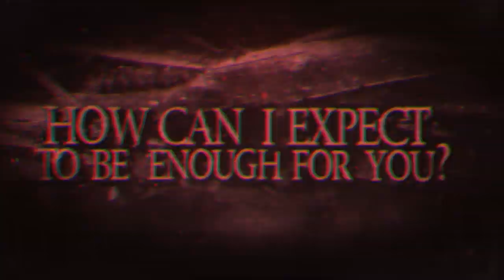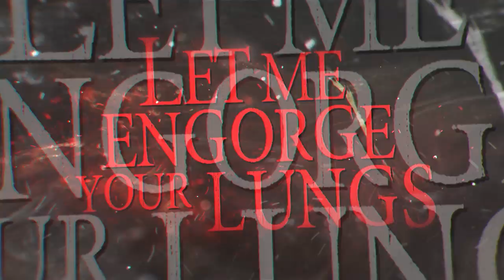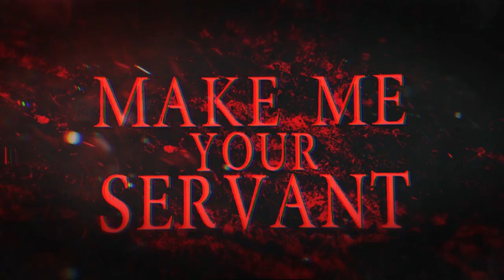MOON DEVOURED - VITIATION [OFFICIAL LYRIC VIDEO] (2019) SW EXCLUSIVE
EP: The Red Vault
Released: November 19, 2019
Genre: Downtempo / Deathcore
Location: Vienna, Virginia

lyrics and vocals : Jacob Dring
instrumentals and production : Aaron Chaparian
band logo : Alice Malvisi of Wormhole Design
cover photo/model : Bella Alexis
cover art edit : Katy Sullivan
lyric video : Motus Insaniam